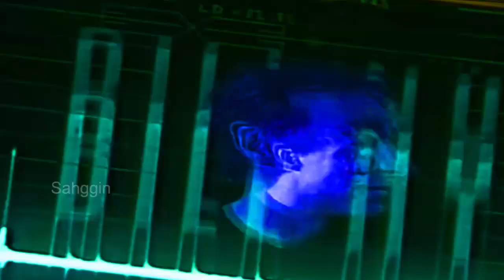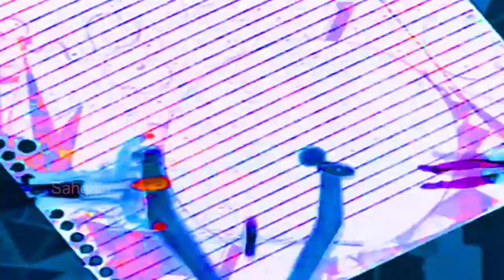Bill Nye The Not a Real Scientist Guy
Bill Nye "the science guy" has a mental breakdown and commits genocide.